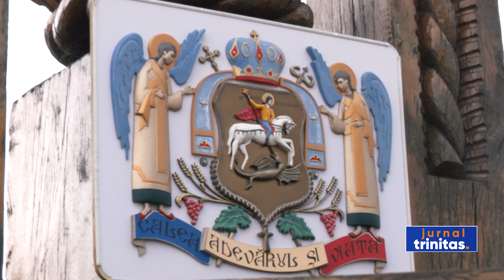Slujbe de pomenire pentru eroi, în Episcopia Caransebeșului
Apărătorii Ortodoxiei din Banat în perioada comunistă și eroii neamului românesc au fost pomeniți ieri și în Episcopia Caransebeșului. La Crucea-monument de pe „Dealul Domașnei”, ceremonia a reunit preoți, autorități civile și militare și numeroși credincioși.